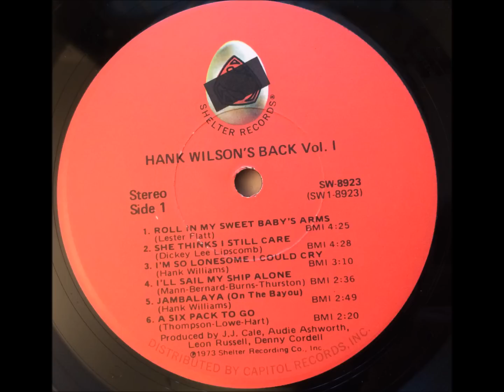Roll In My Sweet Baby's Arms , Hank Wilson , 1973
Written by Lester Flatt. Released in 1973 from the album "Hank Wilson's Back", it reached #57 country.